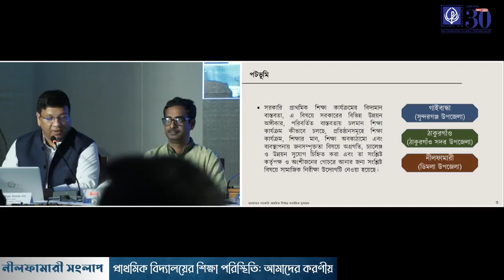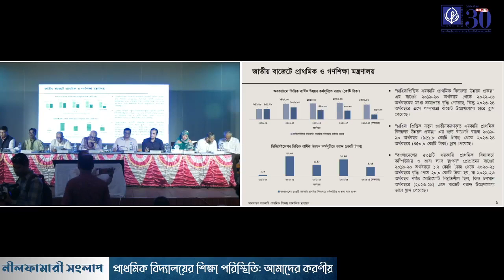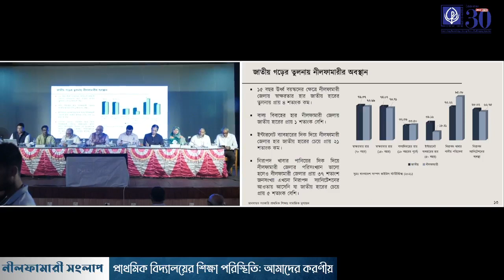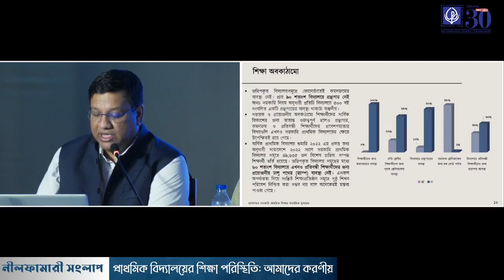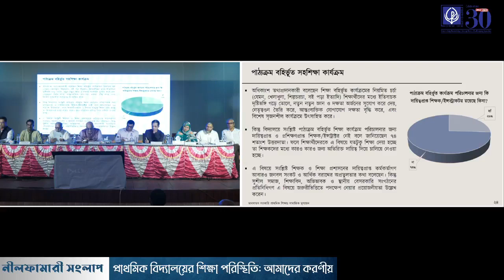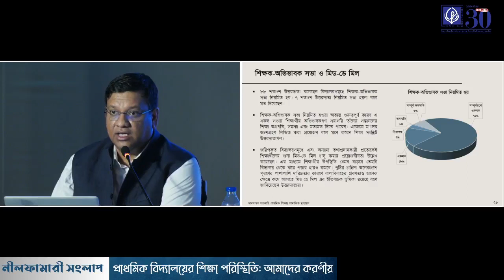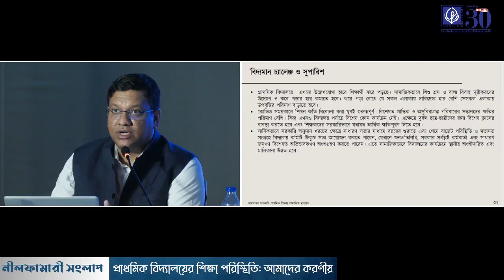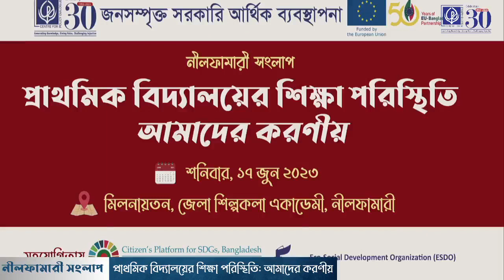Nilphamari Dialogue | Education Scenario in Primary Schools: Measures that need to be taken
The prominence of good governance and public participation in the public finance management has increased remarkably as Bangladesh is advancing towards developments at a faster pace in terms of all required indicators of the development domain. However, a concern still prevails that the development speed and quality will be less sustainable if there is no right financial management to maintain the overall progress. And the primary and mass education programmes at the local level hold a significant position as a priority sector when it comes about the public expenditure. Aligned with its research goals, the Centre for Policy Dialogue (CPD) has conducted social audits in recent past in Nilphamari (Dimla Upazila) district. The aim of the audit was to gather an accurate and reliable estimate of the needs of the citizens at the grassroots level regarding primary education in terms of quality of education, provision of infrastructure, inclusiveness of education system and management, and identification of challenges and development opportunities. The social audit encompassed the active participation of local administrative officials, civil society members, representatives of different communities and other stakeholders, aiming to gather valuable insights and perspectives regarding primary education at local levels.